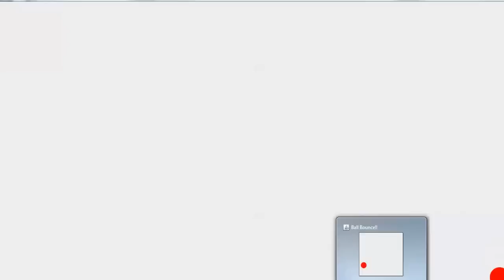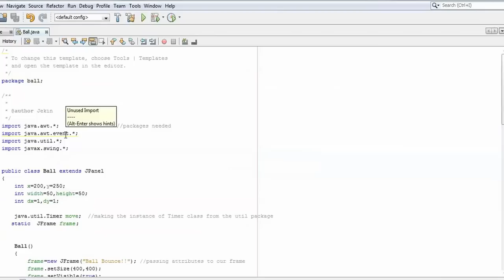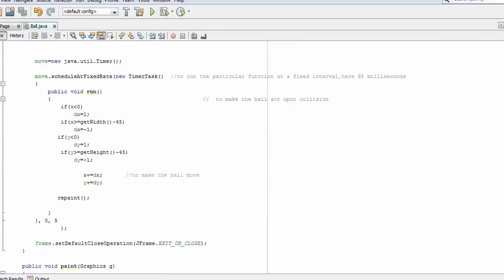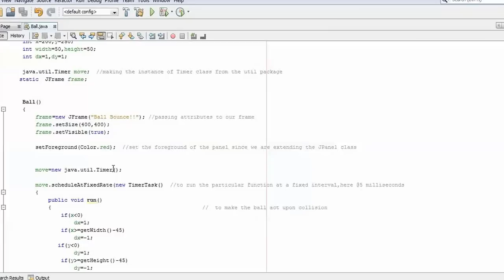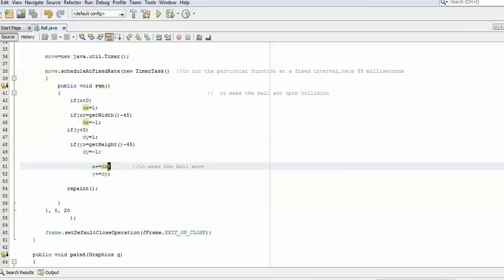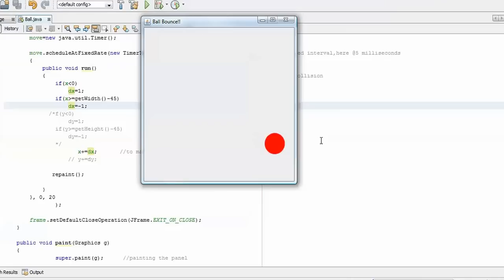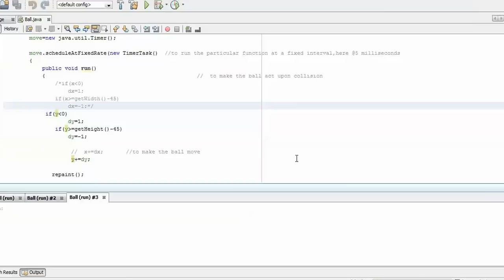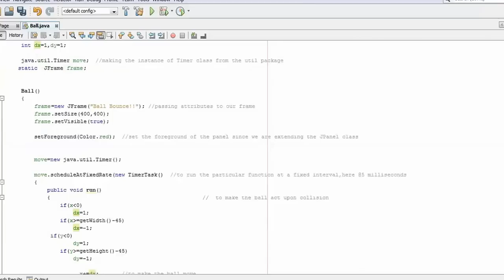How To Make A Ball Bounce In Java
HOT DEALS!